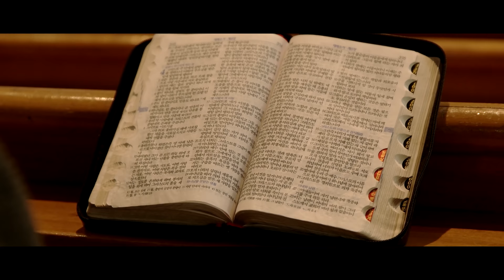[KLN] Book Trailer | Lee Kiho 『Choi Sun-dok, Filled with the Holy Spirit』 | 이기호 『최순덕 성령충만기』(ENG SUB)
Lee Kiho is the author of two novels and five short story collections. His novel At Least We Can Apologize was published by Dalkey Archive Press in 2013. He has received the Lee Hyo-seok Literary Award, KBS Kim Seungok Literary Award, and the Hankook Ilbo Literary Award. He currently serves as a professor of creative writing at Gwangju University.